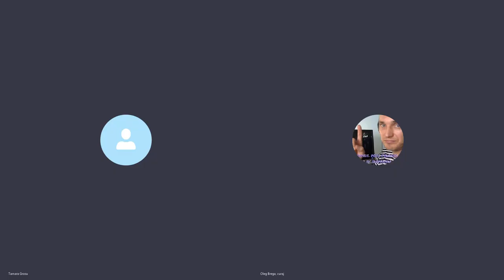Protestează la sanatoriu pentru că-i încalcă drepturile - Curaj.TV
Andrei Grosu de la Pepeni, Sîngerei a primit foaie de tratament la sanatoriul de la Vadul lui Vodă și s-a prezentat acolo cu soția, ambii sunt persoane cu nevoie speciale și s-au gîndit că se vor ajuta reciproc. Dar soți-a i-a fost trimisă acasă pentru că are nevoie de dializă de două ori pe săptămînă, iar lui i-au spus că trebuie să vină cu însoțitor sănătos pentru care să plătească 25% din costul șederii.
Omul e revoltat, a încercat să sune la minister, dar nu răspundea nimeni nici vineri după amiază. Acum e decis să protesteze în fața sanatoriului